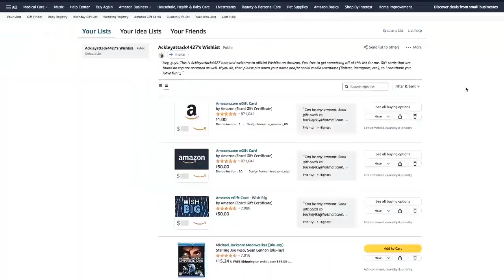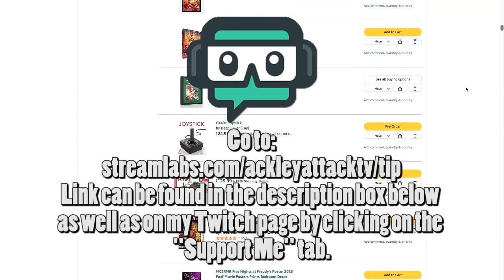Trap - Ackleyattack4427's Thoughts